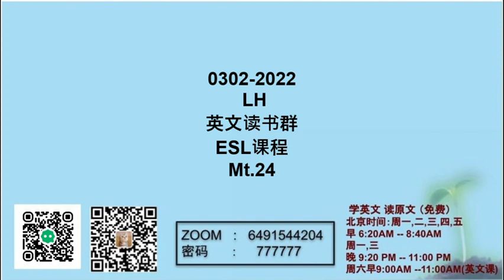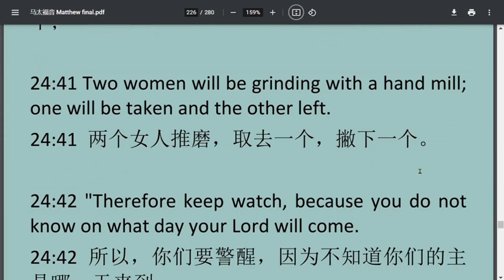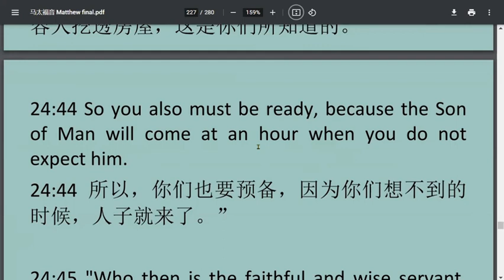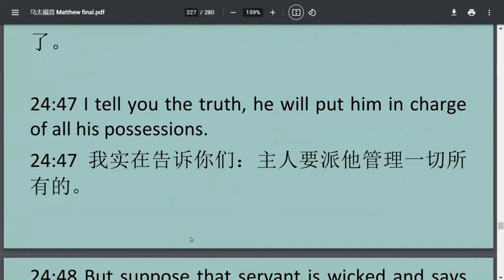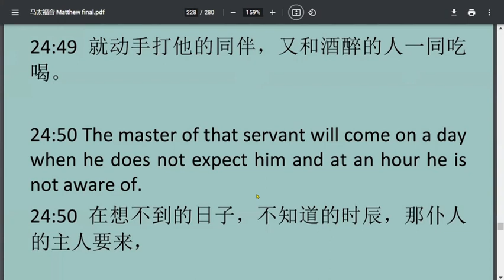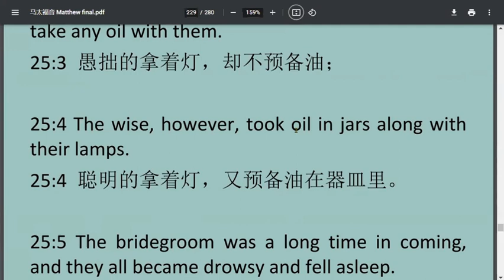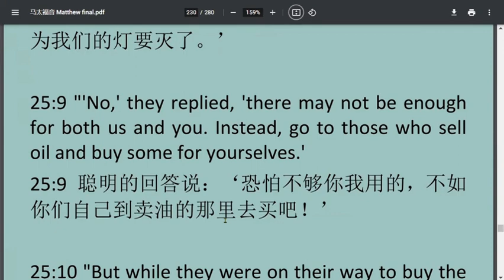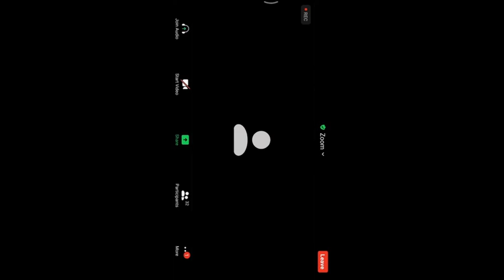Matthew 24-2马太福音第 24-2 章 ESL基础英文讲解